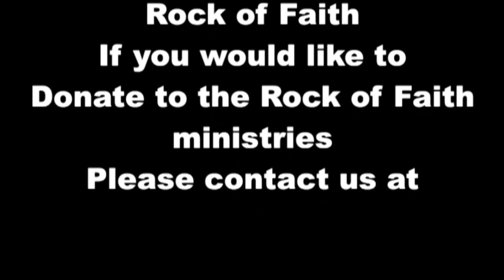10-14-2015 Wednesday Evening Pastor Jess Tuthill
Wednesday Evening service of October 14th